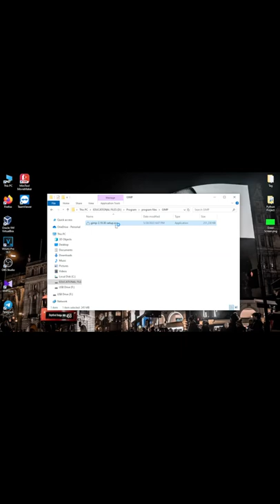How To Install GIMP 2.10 On Windows 10|SKMAX Studio|GIMP Free|GIMP Tutorial